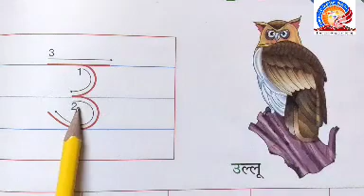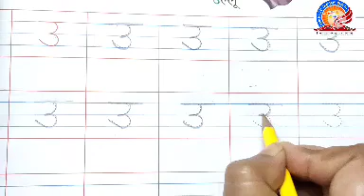Class Nursery (Subject-Hindi) Part - 9